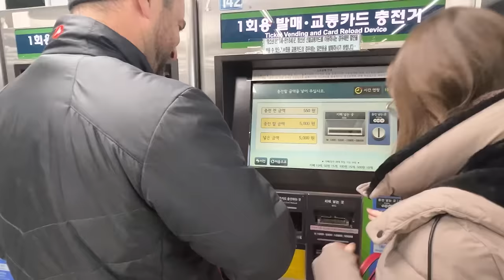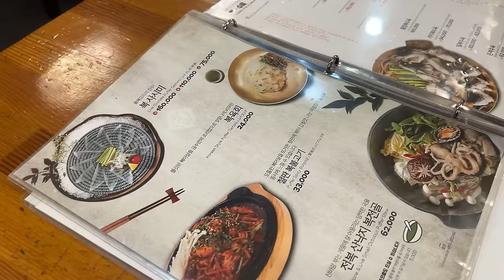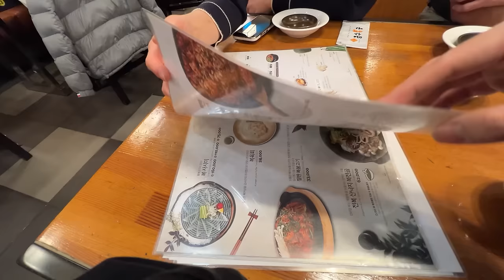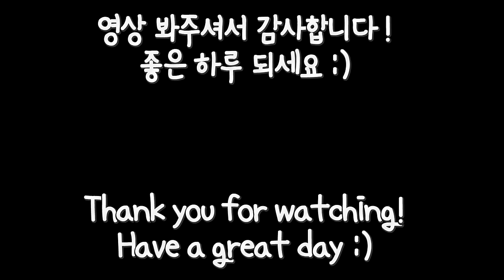복어 처음 먹어 본 미국 형님 반응은?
이 채널의 컨텐츠는 여러분들이 봐주신 유튜브 광고로 진행되었고 취미활동으로써 제작 (편집/자막) 되고 있습니다.

그렇기에 전문적인 외국인 리액션 채널이 아니다보니 기획이나 촬영 퀄리티에서 많이 부족할 수 있습니다.

*저희 채널은 무분별한 악플, 정치, 혐오 관련 댓글외엔 딱히 지우지 않습니다. 간혹 유튜브에서 댓글이나 대댓글을 자동 spam처리 하는 경우가 있습니다.

We are a "family channel", rather than a "foreigners reaction channel". We uploaded videos of the family having fun.

Contents in this channel are financially supported by the Youtube income from you watching our videos. The videos are being edited as JinTae's hobby.

Since it is not a professional reaction channel, only as a hobby, the quality of the video may not be as good.